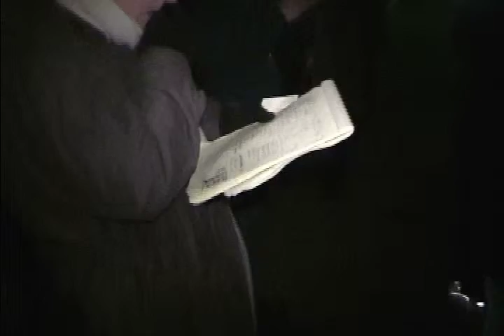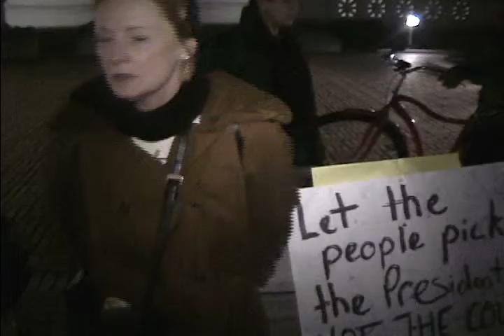The day democracy died, part 4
This is history in the making.  That historic night before the Supreme Court decided not to allow a recount in the 2000 Gore-Bush presidential elections. Waiting in line and interviewing other concerned Americans about their take on things.